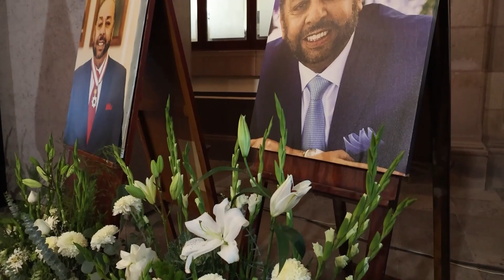Homenaje de cuerpo presente al ex gobernador Teófilo Torres Corzo en Palacio de Gobierno potosino